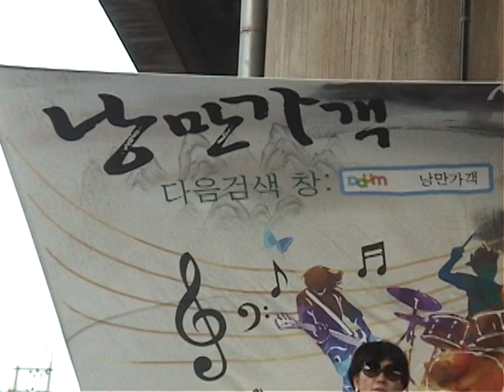낭만가객(아이리스) - 부초같은인생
설명: 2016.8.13. 신정교 특설무대 공연.